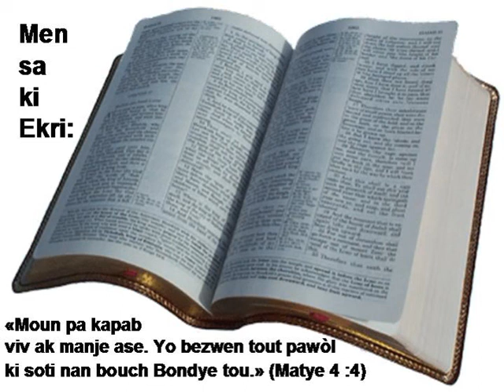B01 14 Matthieu N2HATSBH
op.clickbank.net/